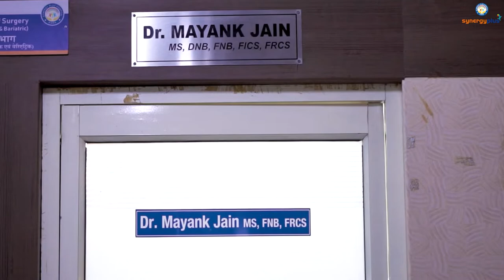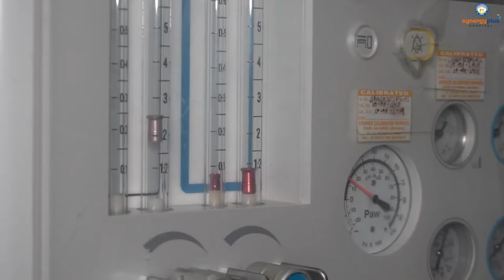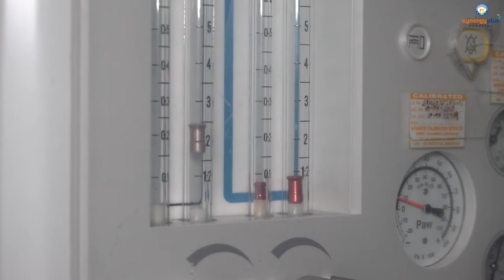Synergy Plus Hospital - DR MAYANK JAIN MS(SURGERY) DNB, FNB(MAS), FRCS Agra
Synergy plus Hospital has a full-fledged GI Surgical unit providing all aspects of open and laparoscopic surgical care under one roof. With advanced technological backup and immense expertise, the department is fully equipped to handle any kind of minor, major and supra major surgeries.

Our operation theatres have state-of-the-art equipments that ensure excellence in patient care. We take utmost precautions to avoid any surgical infection and warrant faster post operative recovery in our specially designed recovery rooms and intensive care set up.

Common GI Surgical Procedures at Synergyplus Hospital

Surgery for Benign Conditions

Surgery for Gall Bladder and CBD stones.
Gastrectomy / Gastro-jejunostomy / Feeding Gastrostomy.
Spleenectomy (Elective/Emergency).
Biliary surgery
(a)Choledochal cyst
(b)Biliary stricture / Biliary Fistula
Pancreatic surgery
(a)Pseudo-pancreatic Cyst
(b)Chronic Calcific Pancreatitis
(c)Pancreatic Necrosectomy

Colectomy / Anterior resection / Rectopexy.
Liver Surgery (Hydatid Cyst of Liver)
Surgery for ano-rectal diseases, Stapled Hemorrhoidectomy.
Surgery for Malignant Conditions

Radical Esophagectomy.
Radical Gastrectomy.
Radical cholecystectomy for GB Carcinoma.
Whipples Procedure
Distal pancreatectomy
Radical Colectomy / Anterior Resection / APR
Liver resection